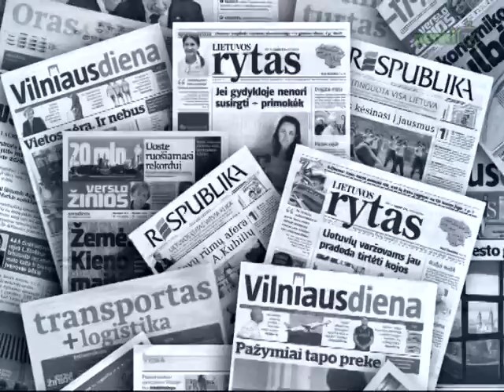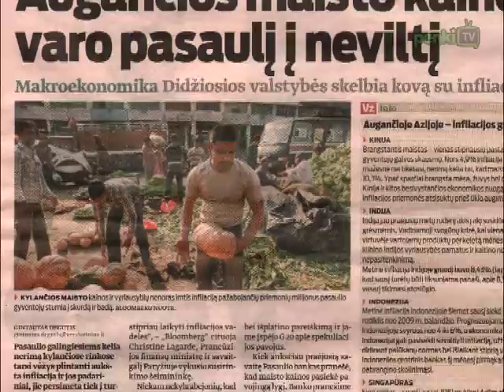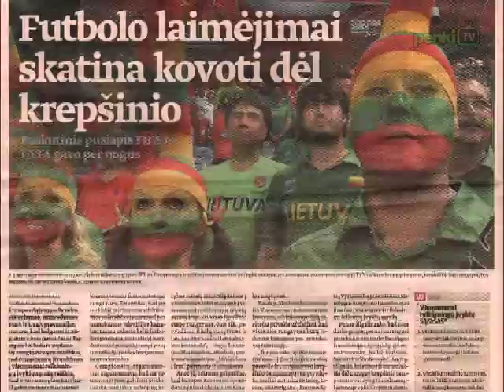Laikraščių apžvalga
Šeštadienį dangui klojant baltą kilimą Lietuva į amžinojo poilsio vietą palydėjo Tautos Poetą -- Justiną Marcinkevičių, rašo „Respublika". Publikacija „Veide" -- „Lietuvos savivalda nyksta". Na o „Verslo žinios" informuoja, jog šalies didžiųjų miestų savivaldybių tarybos patvirtino šių metų biudžetus. Augančios maisto kainos varo pasaulį į neviltį -- taip pat skelbia „Verslo žinios". „Lietuvos rytas" informuoja, jog sekmadienį finišavusi Vilniaus knygų mugė sulaukė rekordinio lankytojų skaičiaus.